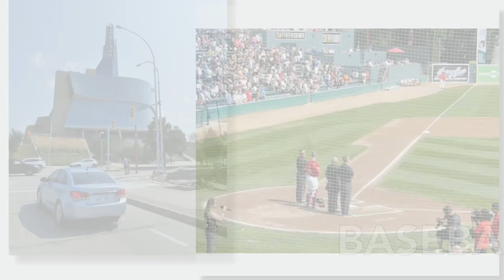Baseball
Artistic view of the Goldeyes and families in Winnipeg Manitoba - It's Just a Game